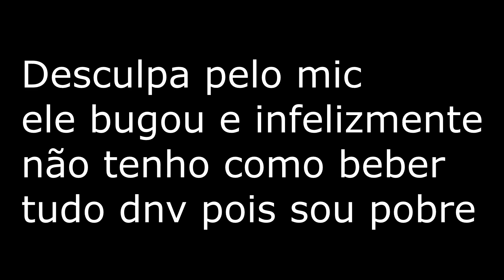Provando bebidas estranhas (1/2)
✨Me Abre✨
🎥Lives: SiteRoxo.tv/TrapperSoul